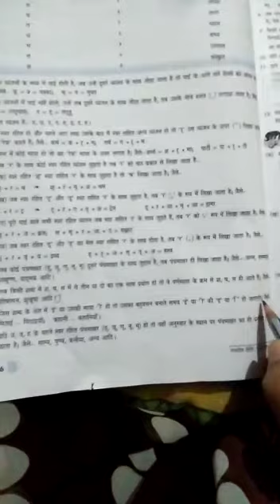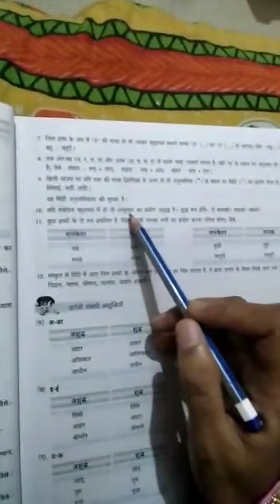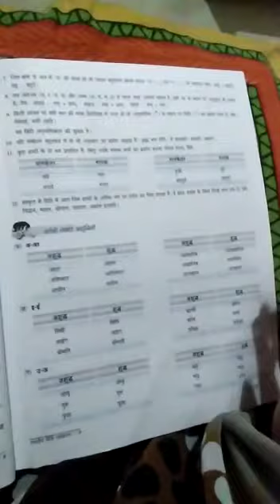Class 8th Hindi grammer ch 4 वर्तनी PART 2